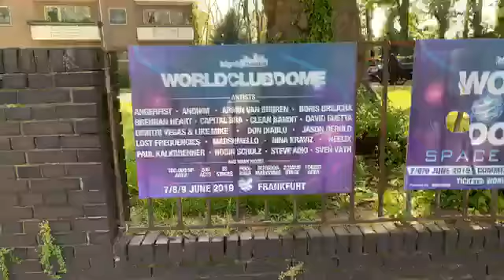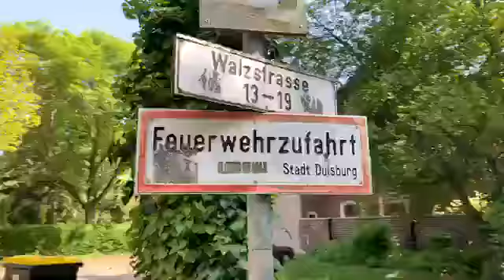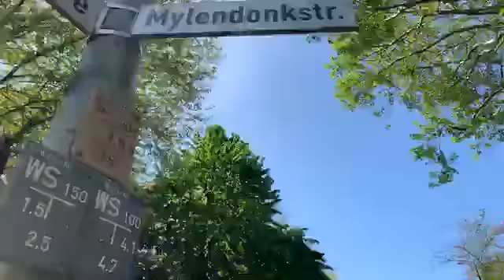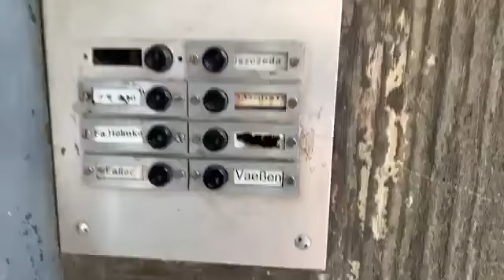Germany real life vision